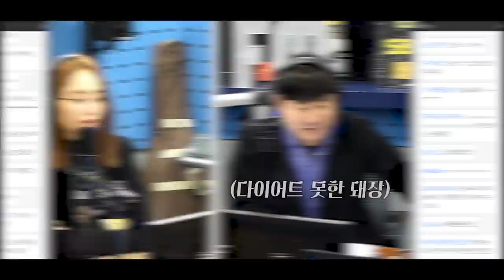코너 하이라이트 나미춘 윤태진 #021 (20190319-26)